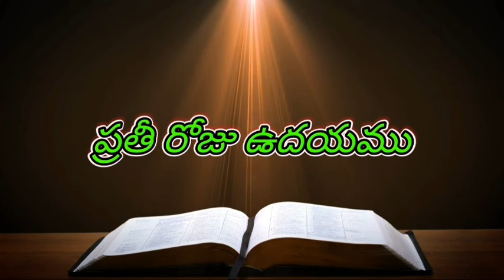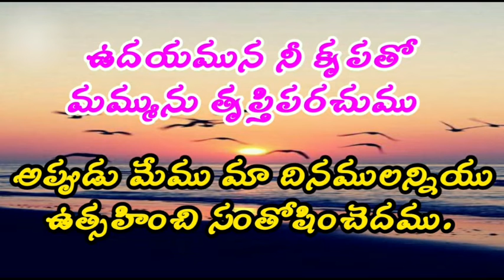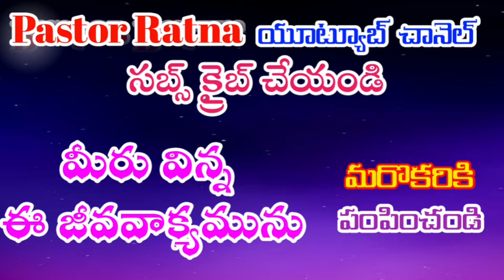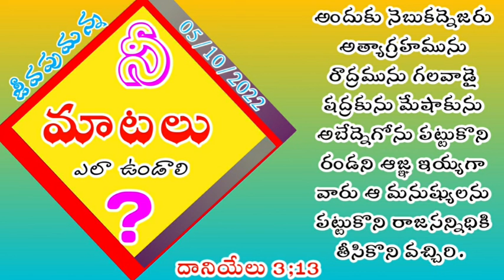5 October 2022